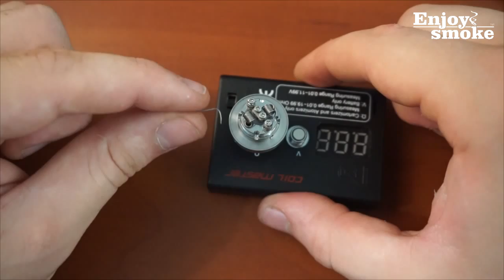Orchid v6 настройка (clone) | Orchid v6 build tutorial (clone)